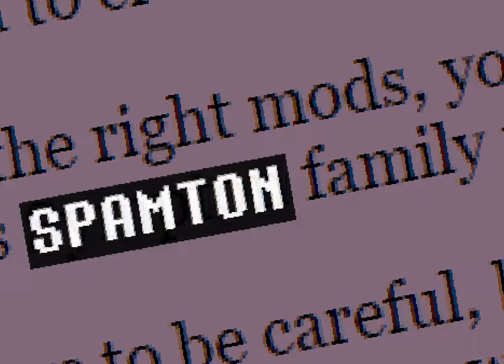Noelle is Spamton's mom???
The Deltarune spamton sweepstakes ARG thingy rotted my brain
This is a modded version of the "Karkat: Mental breakdown" flash by Andrew Hussie
Also music by Toby Fox teehee